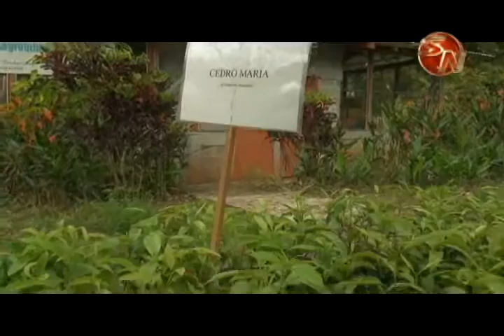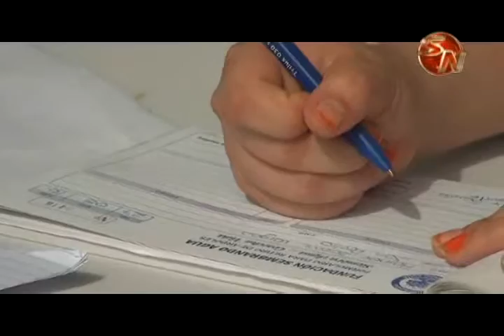FUNDACION CONTINUA SEMBRANDO AGUA CON DONACION DE CINCO MIL ARBOLES